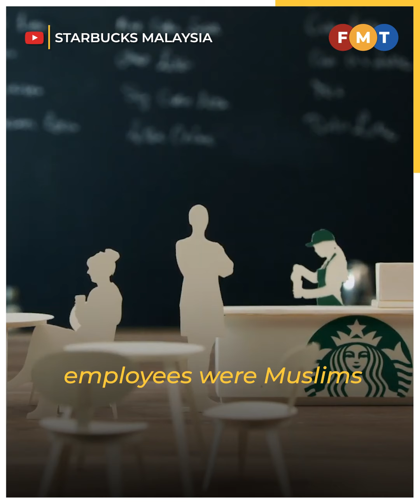Stop boycotting Starbucks Malaysia, pleads Vincent Tan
The Berjaya Corp Bhd founder says the majority of Starbucks Malaysia’s staff are Muslim, and the boycott only hurts the locals running the company.